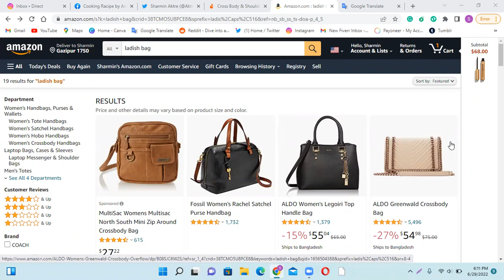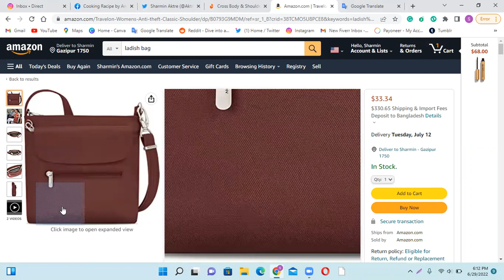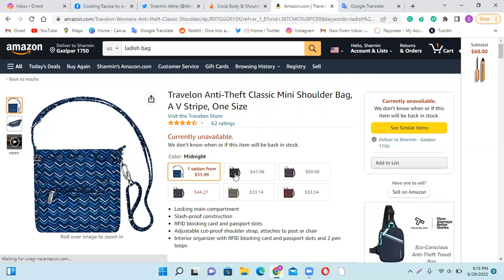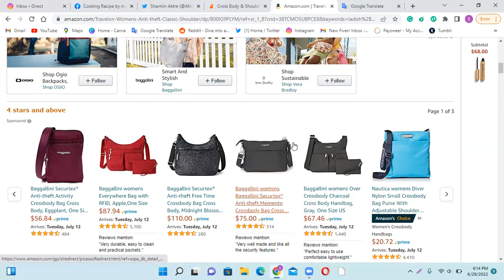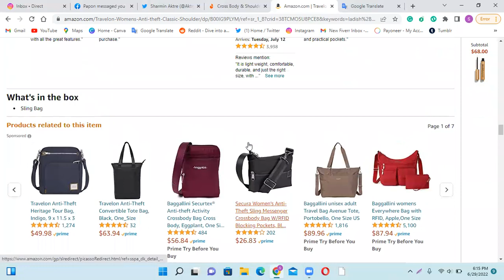Part 46 || Online shopping bag 2022 || Team Works